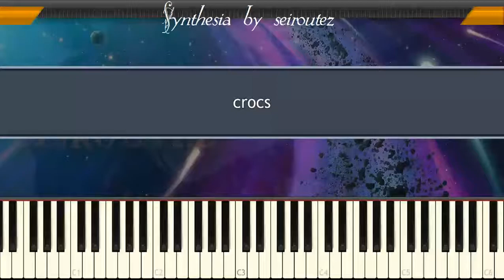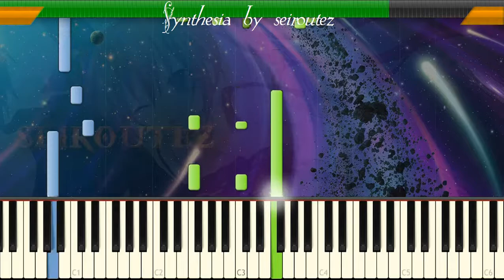[Synthesia][MIDI] crocs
[Synthesia][MIDI]